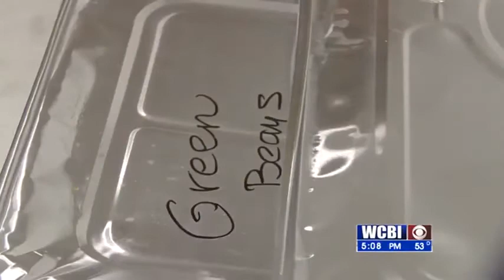Casseroles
Volunteers at the Tupelo Salvation Army spent several hours this morning preparing green bean casseroles for next week's feast.